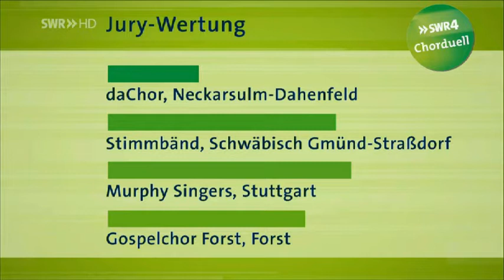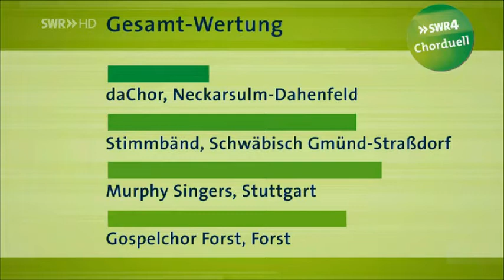SWR Chorduell Finale im TV - Stuttgart - mit Musicalstar Zodwa Selele und dem Gospelchor Forst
Chorgesang aus Baden-Württemberg
Gospelchor Forst (Baden), Landkreis Karlsruhe
Mitglied im Baden-Württembergischer Sängerbund e.V.